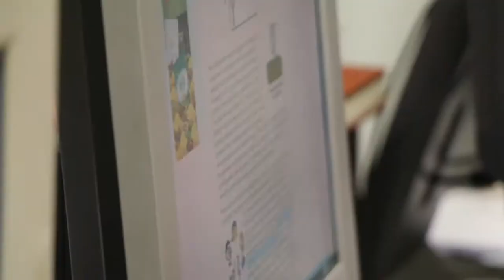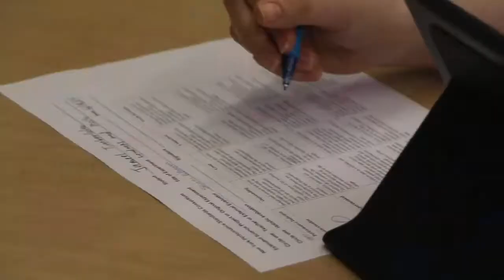Science PBAT Oral Defense: “How do difference intervals of pitch affect loudness?”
Consortium student work example.